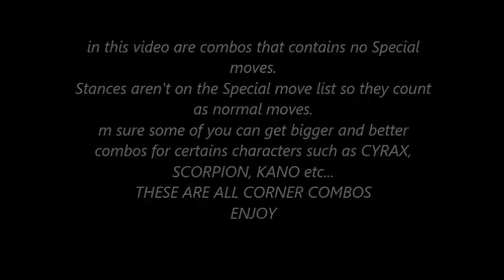Kombo Kompilation Without Special Moves.